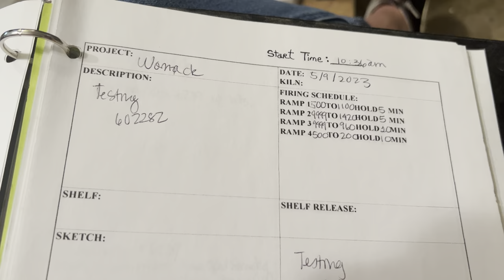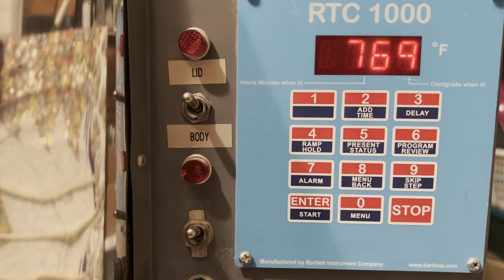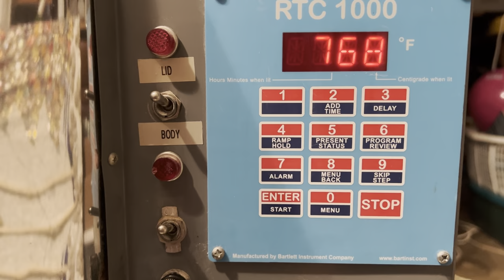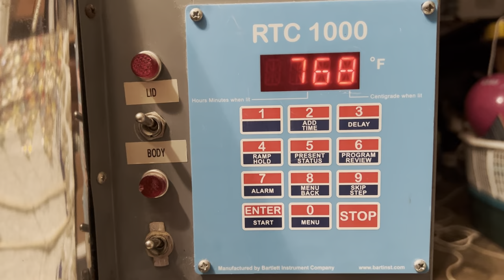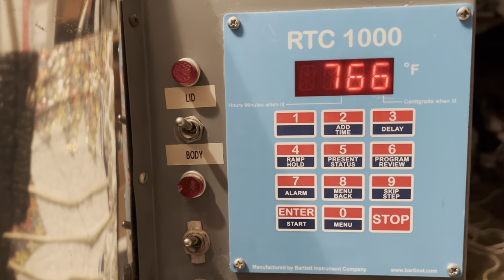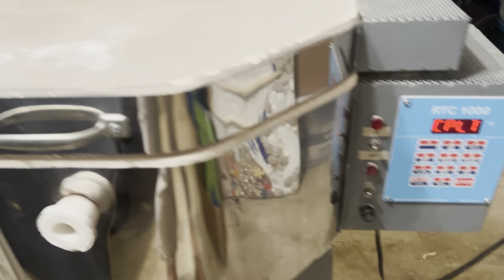Ep. 167 STARTING THE LANDSCAPE OF DUNWOODY MOSAIC! PART 1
Hey Everyone! Welcome to my studio.

0:04 And welcome to my mess! I start the week by cleaning up after the 2nd Raindrop Mosaic Sculpture. Raindrops are wrapped and stored. Smalti sorted and put away in bins, bags and bin bins. Potential filati stored for the future and the rest is cleaned up and wiped down.
2:02 I have an EXCITING ANNOUNCEMENT! I am starting a project that will take quite a while. I have a partner on the project - my colleague, Jennifer Freeman. Jennifer has lots of experience with public mosaic projects.
I introduce The Landscape of Dunwoody Mosaic for the Womack Wall and show the design. The design is 38" on the left and 58" on the right. The whole thing is 35'-10" long.
5:01 Then I give a little bit of background and show the unfinished retaining wall under construction, the granite facing that will be used, the sprayed layout and the wall ready to go. Then I show a recent photo of the wall almost finished with granite around our niche. A topcap of granite was added since this photo was taken.
6:03 I introduce Jennifer Freeman. We meet at her studio for a strategic material selection meeting. Then we will be ordering and prepping materials.
6:28 We have the design layed out in Jennifer's garage and on her driveway. You can see the full scale of it!!! There are 12 panels that are each about 36" wide and vary in height from 38" to 58".
7:03 Back in my studio, I show the fused elements that we will be using for the trees.
8:06 I start scoring and breaking the glass to make a batch of fused elements.
8:54 I talk just a bit about the fusing process. We are using COE96 glass. I show my glass kiln shelf which determines how much glass I can fuse each time. For the elements on this project, I am using one color for the base glass and two colors of chunky frit for the speckles. I usually have two layers of the base glass criss crossing to form the shape and then add the two frit colors. Since nothing is glued together, I have to move it into the kiln VERY CAREFULLY!
11:50 I load the shelf in the kiln. Then I show my firing log book where I keep track of EVERY firing. I show my firing schedule. Then I show the control panel while it is ramping up. After five hours, the kiln is ramping down and is at 767 degrees F.
13:32 It is 7:00 the next morning and I open the kiln to see how my batch of mosaic elements came out. They look great! Two accidentally fused together. I will probably cut them apart.
14:10 Back at Jennifer's studio (and her garage and driveway), we are tasked with transferring the design to the substrate. It is a relatively simple line drawing, so this method works well.
15:23 I show the biggest change to the design, which occurs on panel 12 of 12. There are stripes in the field that go off into nothing at the end. Instead, we are switching them so they terminate on the corner. This contains the design and makes a nice end point. The rest of the changes are more minor. We use carbon transfer paper under the design to transfer onto the hardie backer board. Then we go over the result with Sharpies so we can see it better. We finished 8 of the 12 panels.
17:22 In my studio the next day, I make more fused glass inclusions for the tree area. I start with Celadon Spectrum glass as the base with two brighter greens on top. It's really been fun to play around making these organic fused shapes! Fusing smooths out mistake cuts and scratches that might happen along the way. I always wash all my glass before I start.
20:46 I wash the pieces after firing to remove any shelf paper residue. Once they air dry I bag, label and store for later. Then I get to work on another batch, this one a Apple Jade green base glass. It gets loaded. And revealed the next day! It looks great!
22:30 Another batch is prepped. This one is has forest green base.

BONUS: Final reveal of the last batch!

Ep. 147 HANGING MOSAICS, THE ST. LUKE MOSAIC GETS HIS HALO AND STARTING A TWO HEARTS MOSAIC!